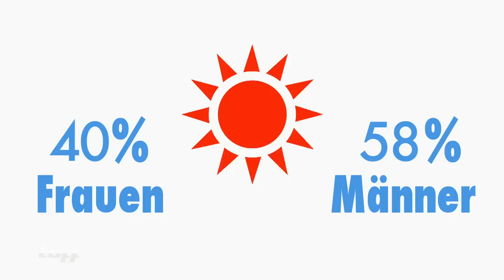"Ich bin FKK-Anhänger!" Do's & Don'ts Badebekleidung im Sommer 2019! | taff | ProSieben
Sind enge Badehosen bei Männern ein Do oder ein Don't? FKK oder nicht. Durch die Bank wird heiter diskutiert, was in Sachen Badebekleidung 2019 ein Do und ein Don't ist!